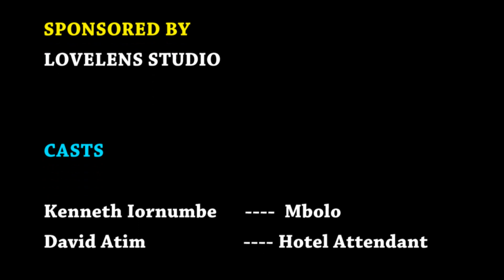Mbolo make his choice